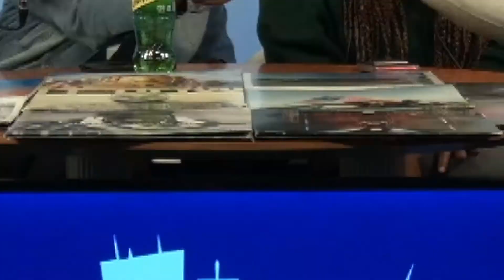Episode 95 | “Defund The Police"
In this episode, the crew calls in to discuss recent developments in the Black Lives Matter movement, defunding the police, adjusting to life’s new normal, and working a 9-5.